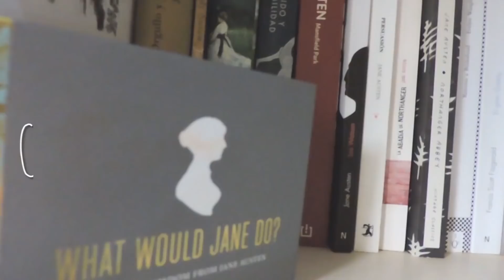Un pequeño apunte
Siento lo mal que se oye este microvideo por el maldito viento pero bueno, creo que se me entiende más o menos. ¡Hoy empieza la lectura de 'Lo que el viento se llevó'! ¿Quién se anima? Pd. Espero volver la semana que viene o la siguiente :)